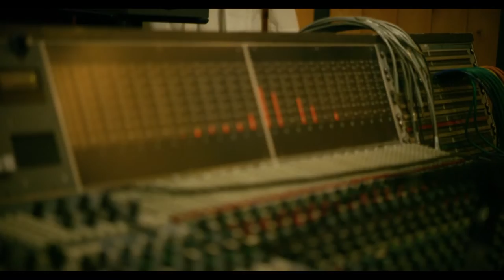Marianne Sveen - Before It Hit Me (Official video)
From the album "Next of Kin" - October 15, 2021

Film and edit: Finn-Erik Rognan

Songwriter and producer: Marianne Sveen
Marianne Sveen: vocals, piano, guitar, percussion
Thomas Gallatin: drums
Tor Egil Kreken: bass
Daniel Weiseth Kjellesvik: French horn
Marie Solum Gran: French horn
Silje Gotaas: cello

Recorded at Athletic Sound Studio, Halden, Norway

Lyrics

Someone's biggest loss
Is just a face less in someone else's crowd
Passing me
Never looking back
Until I'm gone

I was sitting down long before it hit me

I'm not ready to get up

Someone's smallest fear
Is someone else's pitfall
Don't you see
Its full of sin
We're not all someone's Next Of Kin

Someday will I belong
Someone's next of kin

I'm not ready to give up